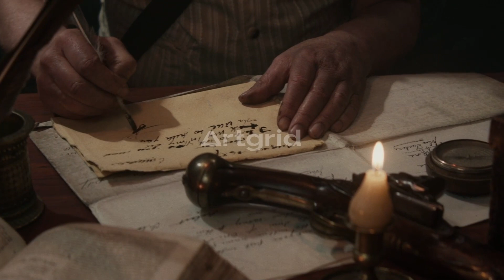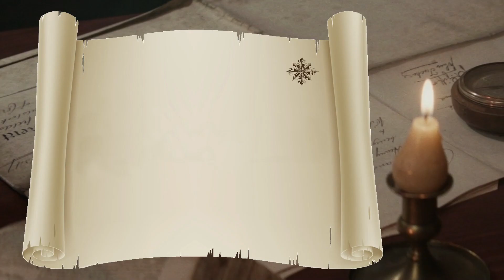Artgrid x Artlist Edit Challenge AGeditChallenge Movie Trailer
Treasure Hunt Trailer